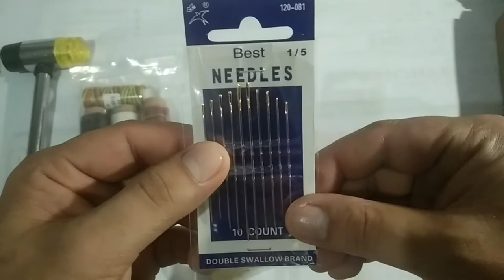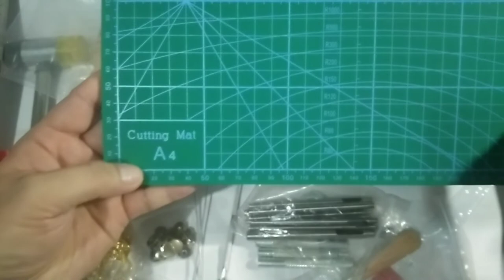Unboxing Leather Craft Tools kit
Leather Craft Tools punch Kit Stitching Working Groover Sewing Set contents.

Specification:
Material: Metal + Wood + Leather
Weight: Approx. 1617g
Package Include:
1 x  Rubber Hammer
1 x Point Pattern Tracer
1 x Gear
1 x A4 Sub plate
1 x Wooden Awl
1 x Frosted Strip
9 x Hollow Punch (1mm-5mm)
1 Set x Handmade Snap Fastener
1 Bag x Sewing Needle
3 Rolls x 30m Waxed Thread (Black, White, Brown)
1 x Hollow Punch(2.5mm)
1 x Leather
1 x 30cm Steel Ruler
1 x Round Base
1 x Glue Stick
1 x Punching Slab
1 x 8mm Rivet
1 x Skiving Knife.
1 x Cutting Knife
1 x 95 mm V head chamfer machines
6pcs x Finger Protector
1 Set x 4mm Leather Craft Prongs Set (1+ 2+ 4+ 6 prongs)
20 Sets x Rivet
5 Sets x 633 Snap Fastener
2 x Wool Daubers
1 x Keys Chain